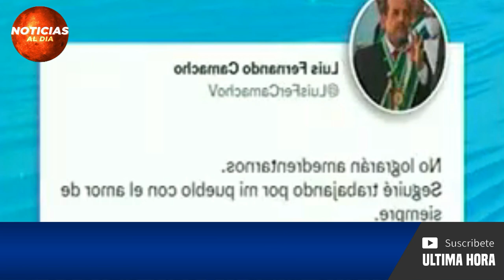BOLIVIA HOY NOTICIAS 03 DE OCTUBRE 2021, ULTIMA HORA JEANINE AÑEZ PIDEN LIBERACION SEGUROS GAS HOY